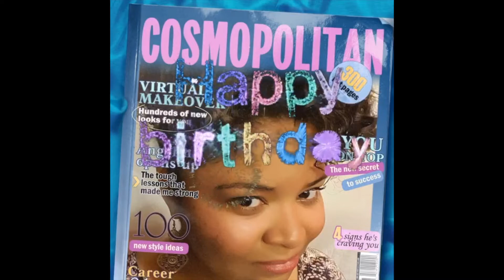Ms Hill Birthday